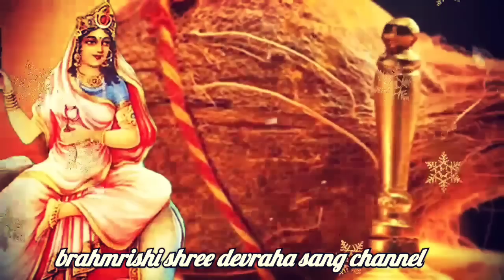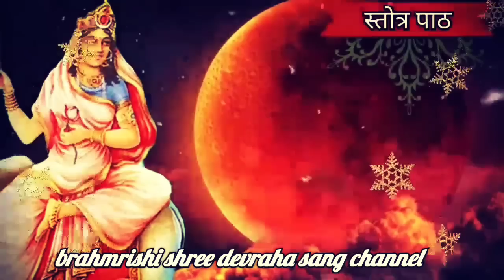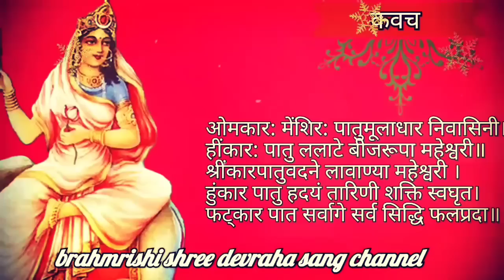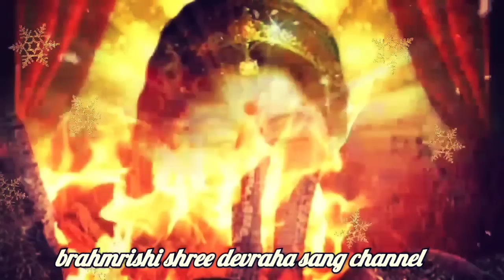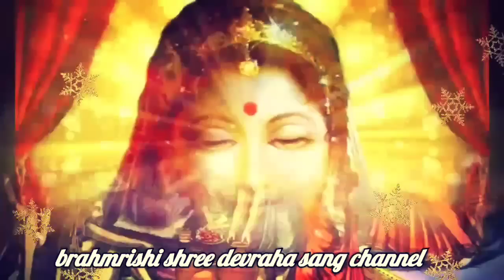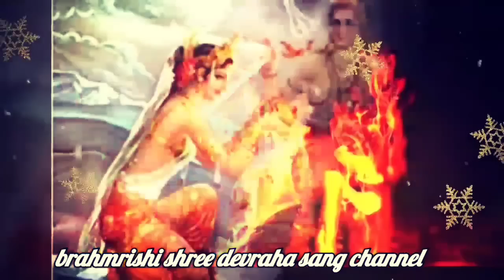Navratri day1: मां शैलपुत्री की पूजा विधि, मंत्र,कथा, स्तोत्र ,कवच फूल,भोग व उपाय और जरूर चढ़ाए ये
नवरात्रि में माता रानी को करते है प्रसन्न ये नौ भोग, नौ रंग व नौ मंत्र

देते है सप्तशती पाठ का फल ये आठ गुप्त श्लोक, नवरात्रि में जरूर पढ़ें या सुने

श्री देवी भागवत गीता